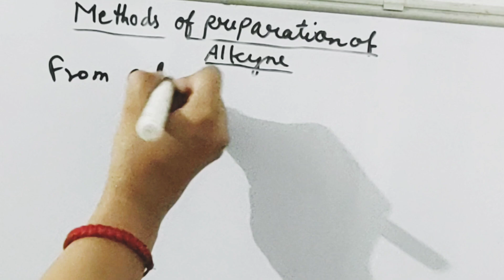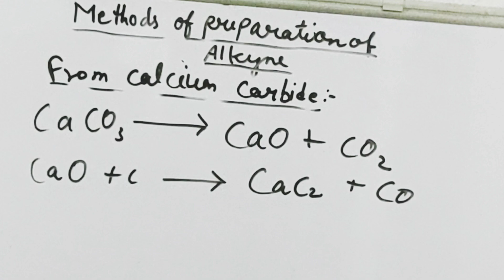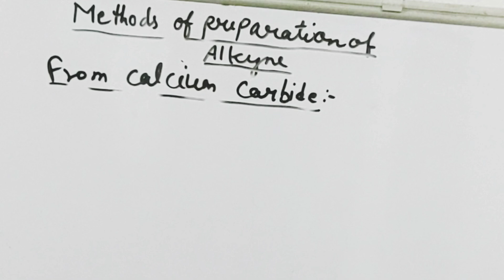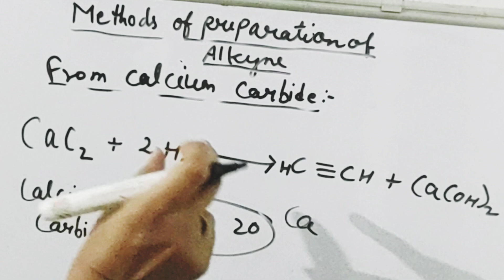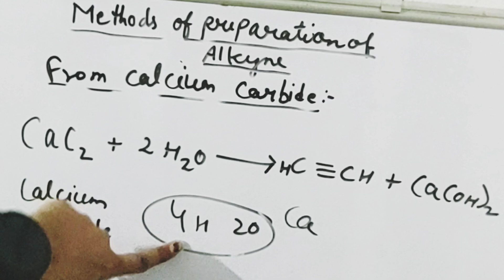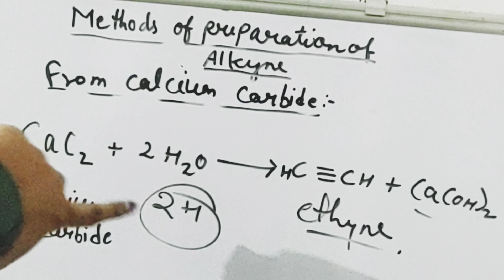Methods of preparation of alkynes/ preparation of alkynes from calcium carbide/ alkyne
• Today we will learn about preparation of alkynes from calcium carbide In this lacture. Find all the lacture of Bsc 2nd year, 3rd semester...

If you have any doubt you can ask in below comment box.

Social links -
coming soon